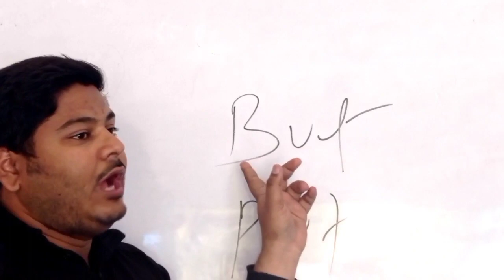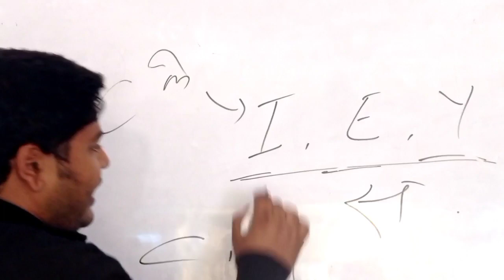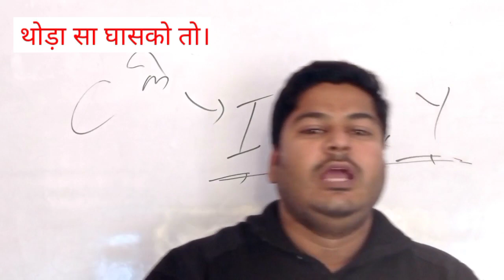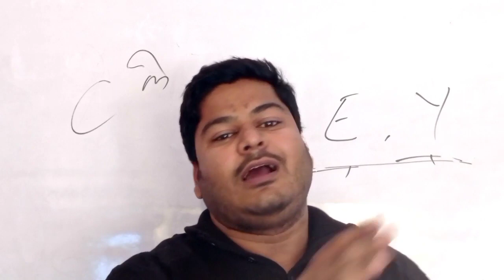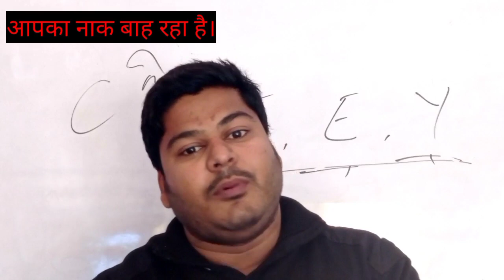क्या हुआ जब pyare Sir मिले दुसरे Teacher से।